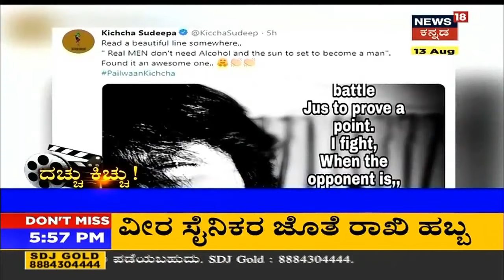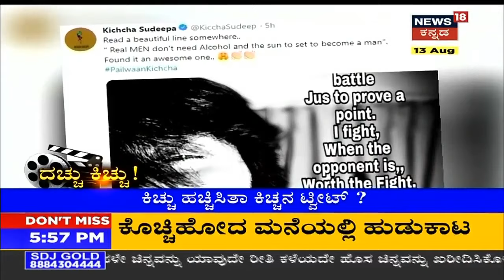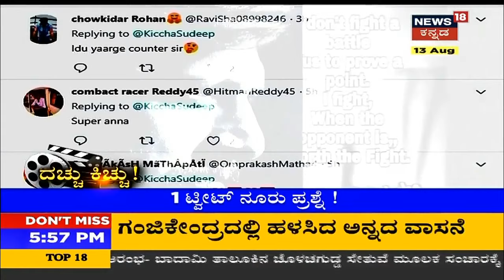Dachchu abbara kichcha tweet